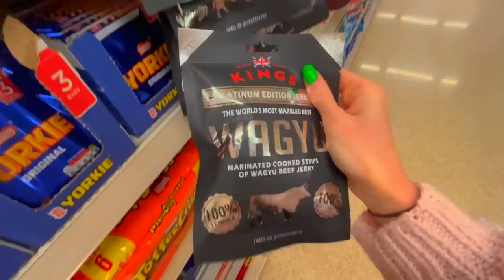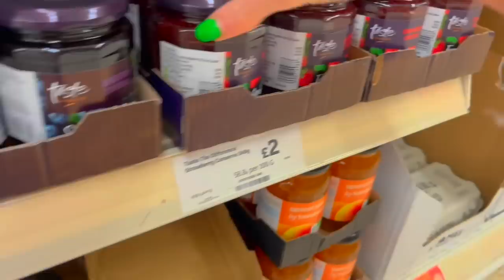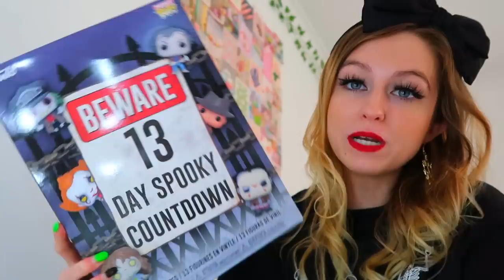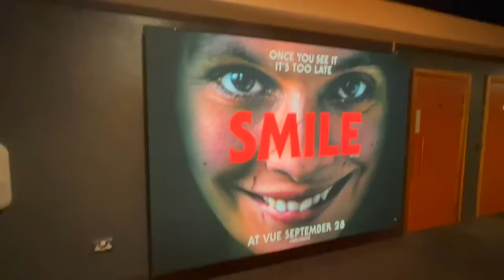I only ate BLACK Food for 24 Hours Challenge!!😱👻🕷🖤 *YIKES....😰* | Rhia Official♡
In today's video we took on another eating challenge!!😱this time we ate only BLACK coloured foods for 24 hours, for Halloween week!👻we had to eat black Oreos, Beef Jerky, Blackberry Jam, Mars Bars and SO much more!😰comment your fav black food below!👇🏻🖤

Facts About Me:
✰name: rhia
✰birthday: 20th of September
✰fav colour: pink
✰fav animal: pig
✰filming + editing: canon g7 mark ii + final cut pro
✰live: UK

rhiasquad♡